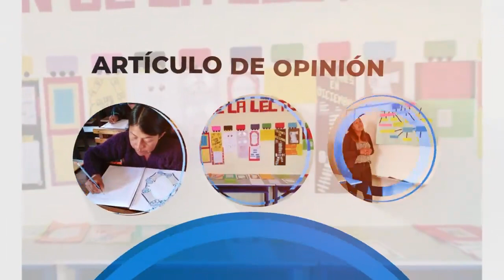EDUCACIÓN FOMENTA LA LECTURA Y ESCRITURA DE NUESTRAS MAESTRAS Y MAESTROS BOLIVIANOS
✍️💻 👉 Con el objetivo de Fomentar la práctica de la lectura y escritura crítica, analítica y reflexiva en maestras y maestros del Subsistema de Educación Alternativa y Especial del Estado Plurinacional de Bolivia, el Viceministerio de Educación Alternativa y Especial, a través de la Dirección General de Educación Alternativa, en el marco de sus funciones y atribuciones específicas, convoca a maestras y maestros del Subsistema de Educación Alternativa y Especial del Estado Plurinacional de Bolivia, a participar de la Convocatoria: 1er. Concurso Nacional al fomento de la lectura y la escritura 2023 Revista Educativa “Educar es amar”.